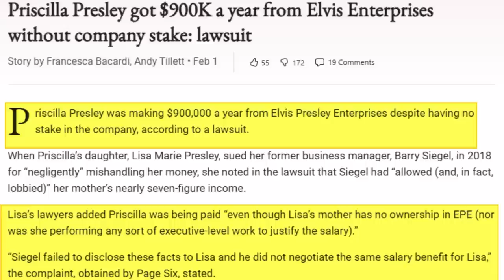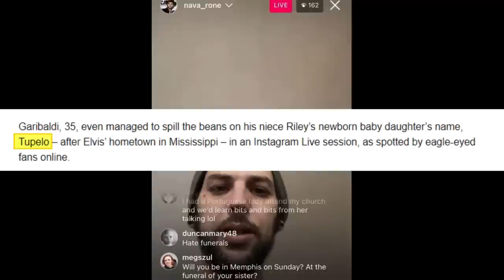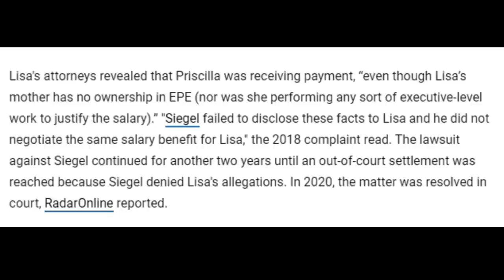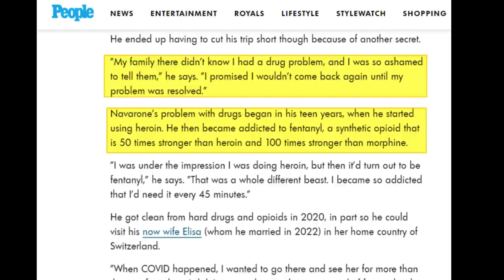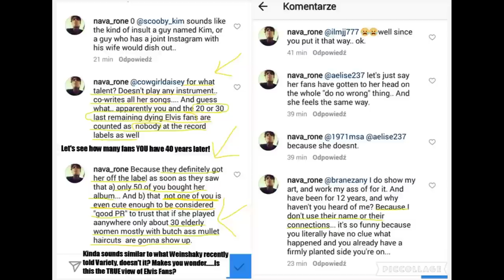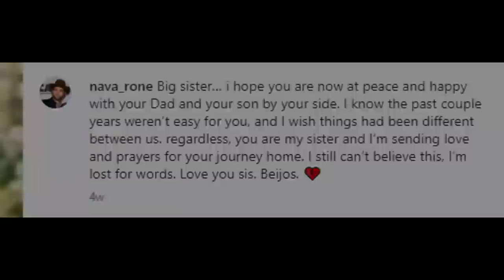What Priscilla Does "Not" Want You to Know. Lisa Marie's will 'dispute' is Heating up!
Priscilla is telling everyone not to listen to "the noise". Lisa Marie Presley's friends talking to the news including Joel Weinshanker, Elvis Presley Enterprise. Legal opinion updates regarding Lisa Marie's trust and how long the court case may be. Navarone tells all Riley's baby name, later deletes the post. Riley's team responds. Date of Hearing: April 13, 2023. Contradictions, lawsuits, money and fraud.

I respond to comments from previous videos and more.

TIMELINE
0:00 Introduction
0:11 Poll Discussion and Comments
03:31 Priscilla's $900K a Year Salary
4:49 Riley is Capable
5:00 Riley's Baby's Name
5:58 Priscilla Supporters
7:38 Priscilla says Don't listen to "The Noise"
8:53 Joel Weinshanker aka "The Noise"
11:00 Riley's Camp aka "The Noise"
11:16 Riley's Statement
11:31 Priscilla and LMP's Relationship
13:30 Golden Globes
16:16 Lisa's Relationship with Navarone
19.25 Lawyers Reactions
19:37 Bridgett Kruse Power of Attorney
20:26 Lawyer Opinion Priscilla Doesn't want Riley without Her
20:59 Attorney says Priscilla has a Good Case
22:00 How Long with this take
22:07 Date of Hearing

**Sources***
PAGE SIX
LMP’s Lawsuit Against Barry Siegel stating Priscilla was making too much money.

***All commentary on this channel is intended to be perceived in a positive manner.